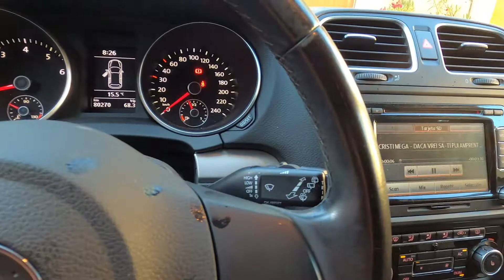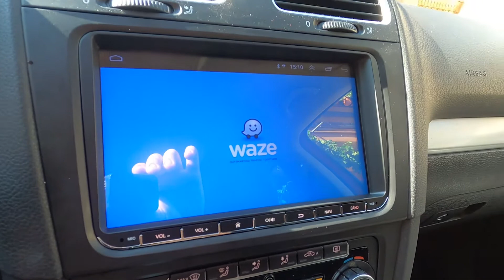Vw Golf 6 Custom Made Navi Android+Camera+Stopuri GTI+Faruri Gti Look BIZ SHOP Targoviste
Salutare! Avem placerea de a va prezenta un scurt video cu montajul unor accesorii auto compatibile cu Volkswagen Golf VI (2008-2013) Hatchback!
Clientul a beneficiat de urmatoarele produse din stocul nostru:
-Faruri GTI LOOK cu dynamic light;
-Stopuri GTI LOOK;
-Navigatie Android si Camera Marsarier.
Montajul a fost asigurat de catre echipa Biz Shop in Targoviste Dambovita!

Multumim prietenului nostru pentru increderea acordata!

Pentru orice fel de detalii nu ezitati sa ne contactati!
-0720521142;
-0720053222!